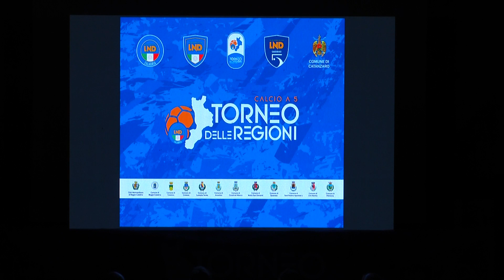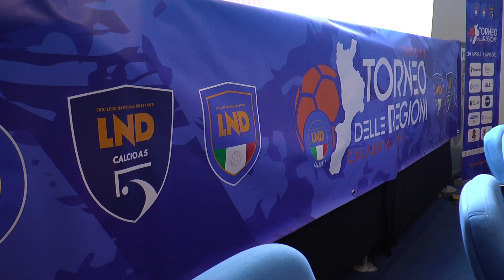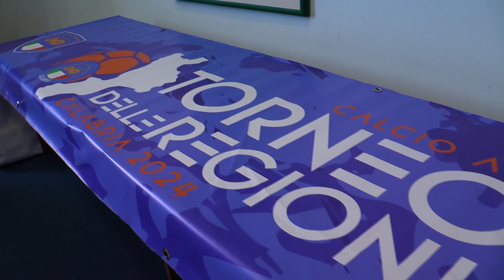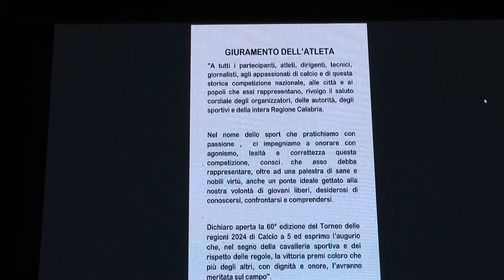Torneo delle Regioni, parla il Presidente LND Calabria Mirarchi